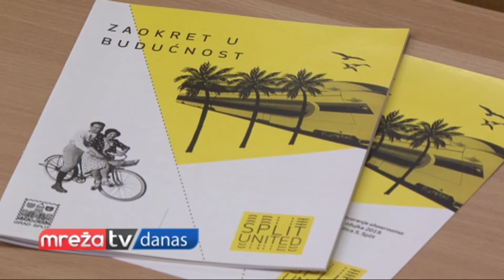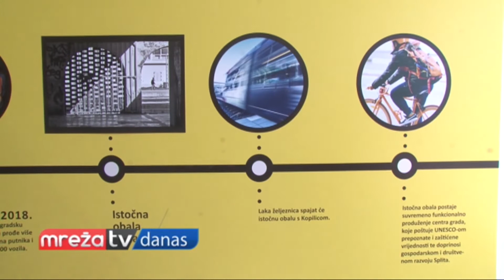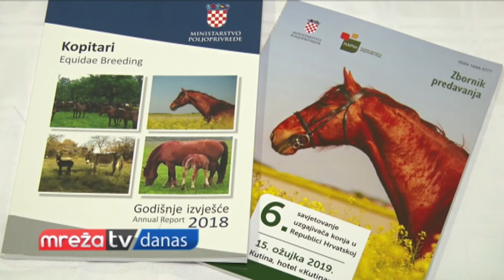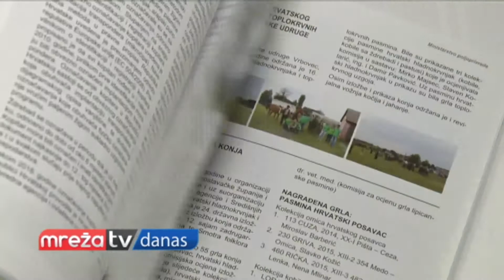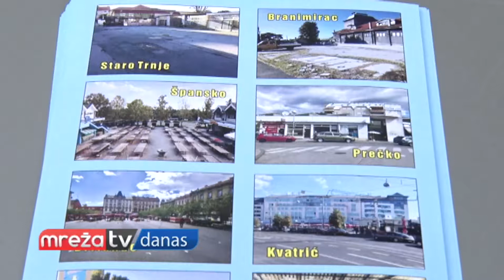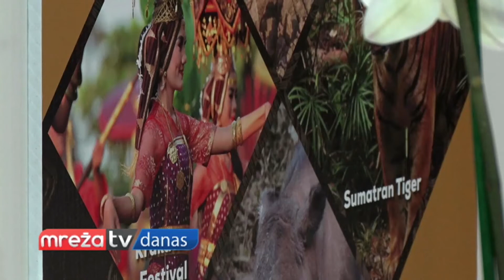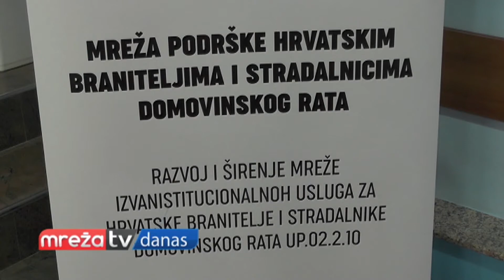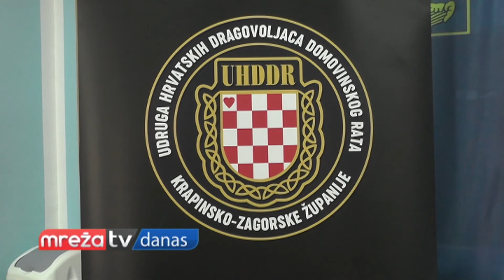MREŽA DANAS 18.03.2019.